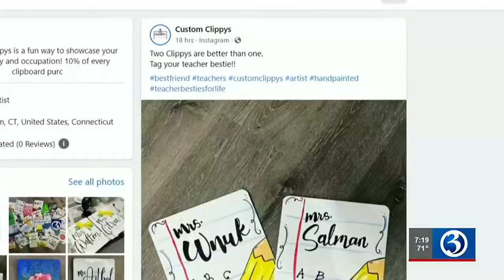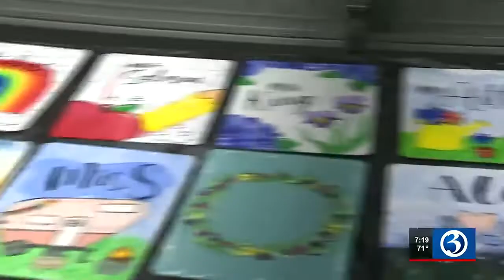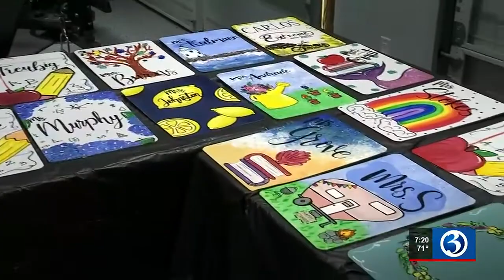LIBERTY BANK SURPRISE SQUAD : Helping an art teacher spread some kindness